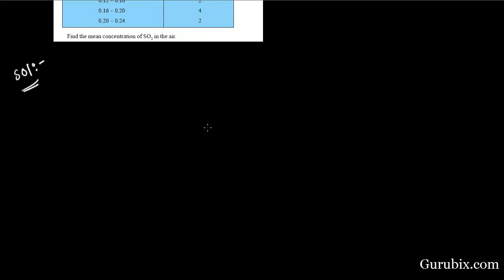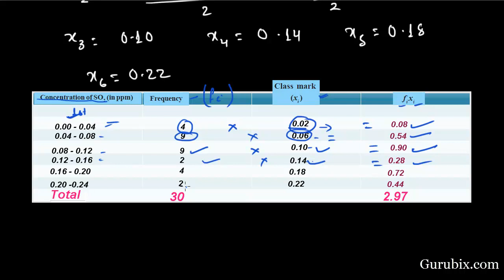Hindi : Ex 14.1 : Q.7 : To find out the concentration of SO2 ...Ch 14 | Math for Class X CBSE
In this video we will learn how to find Mean by Direct method. To find out the concentration of SO2 in the air (in parts per million, i.e., ppm), the data was collected for 30 localities in a certain city and is presented below:Find the mean concentration of SO2 in the air.